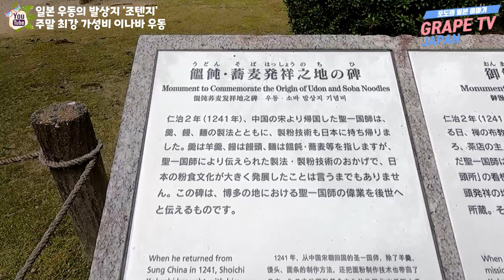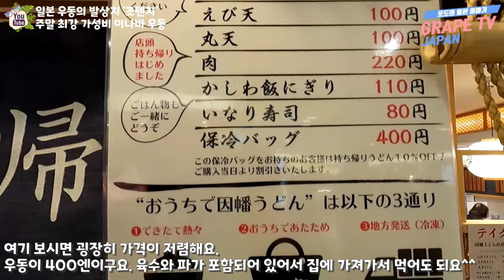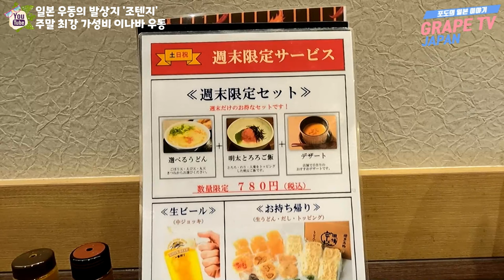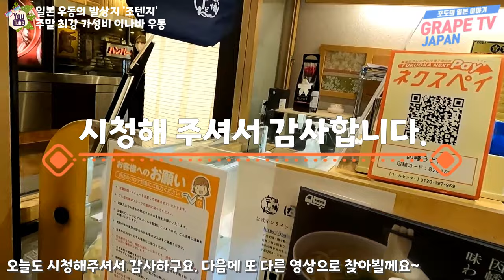🍜일본 우동의 발상지 조텐지에 방문하고 주말 한정 최강 가성비 우동 맛집 이나바 우동에서 주말 한정 세트 먹기 | 일본 맛집 소개 | 일본 현지 거주 한국인 일상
✈ 오늘은 일본 내에서 우동과 소바의 발상지인 조텐지(承天寺)라는 사찰을 보여드리고
후쿠오카 내 우동 맛집인 이나바 우동(因幡うどん)에서 주말 한정 세트를 먹는 영상을
보여 드리려고 합니다.

사실 일본 내에서 우동, 소바, 만쥬의 발상지가 후쿠오카라는 것을 알고 계신 분들이
의외로 적은 것 같아서 본 영상을 준비해 보았는데요.

우동의 발상지인 후쿠오카에서 우동을 먹지 않을 수 없겠죠?^^
그래서 조텐지를 간 후에 우동을 먹는 영상까지 같이 준비했는데요.

일본 후쿠오카 내에는 많은 우동 맛집들이 있어요.
하지만 적어도 주말에 한해서는 개인적으로 후쿠오카 내에서 최강의 가성비! 최강의 맛집!이라고
생각하는 곳이 이나바 우동이라는 곳이에요.

그래서 많은 우동 맛집들이 있는 후쿠오카이지만 이번에는 이곳 이나바 우동을 소개해 드려볼께요.

그러면 맛있는 일본 여행
'일본 우동의 발상지 조텐지 방문 및 주말 최강 우동 맛집 이나바 우동에서 주말 한정 세트 먹기 편'
같이 떠나실까요?^^

♥조텐지(承天寺) 정보 :
    - 위치 : 1 Chome-29-9 Hakata Ekimae, Hakata Ward, Fukuoka, 812-0011

♥이나바 우동 데이토스점(因幡うどん) 정보 :
    - 위치 : Floor B1, Hakata Deitos, 1-1 Hakataeki Chuogai, Hakata Ward,
                 Fukuoka City
    - 영업시간 : 08:00~23:00
    - 기타정보 : 주말 한정 세트 강추!!